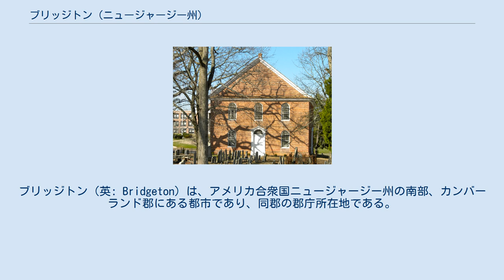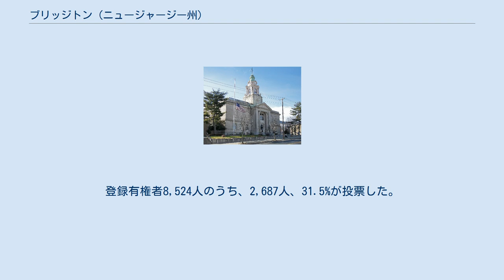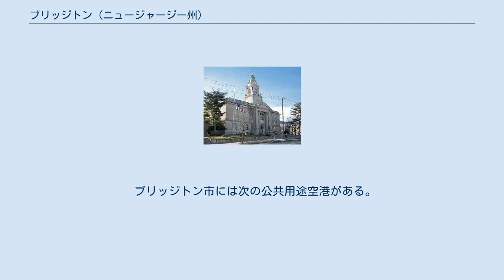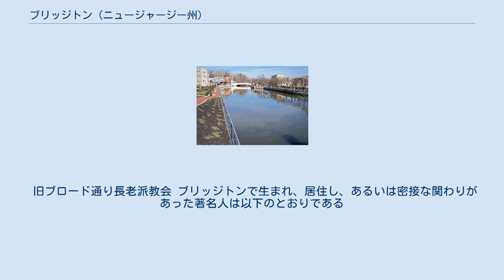ブリッジトン (ニュージャージー州)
カンバーランド郡_(ニュージャージー州)
ブリッジトン（英: Bridgeton）は、アメリカ合衆国ニュージャージー州の南部、カンバーランド郡にある都市であり、同郡の郡庁所在地である。
コハンシー川やデラウェア湾に近い。
2010年国勢調査では人口25,349人であり、2000年の22,771人からは2,578人、11.3%増加、1990年の18,942人からは6,407人、33.8%増加だった。
ブリッジトンはバインランド・ミルビル・ブリッジトン大都市圏の主要都市であり、この3市以外にカンバーランド郡全体が入っている。
デラウェア・バレーに位置している。
 川や湾に近い他の地域と同様に、ブリッジトンとなった地域にも長年（数千年間）インディアンが住んでいた。
ヨーロッパ人が接触したときはレニ・レナペ族インディアンがこの地域に住んでおり、季節によって耕作や狩猟、漁労を繰り返していた。
ニュージャージー州が認定したナンティコーク・レニ・レナペ・インディアンがここに文化の中心を置き、カンバーランド郡、グロスター郡、 セイラム郡の3郡に12,000人の社会が残っている。
 現在のブリッジトンで記録が残る最初のヨーロッパ人開拓地は、1686年にリチャード・ハンコックがここに製材所を設立したものだった。
開拓者達は1814年に最初の鉄工所を作った。
ブリッジトンは1845年3月3日にニュージャージー州議会の法によってタウンシップとして法人化された。
領域はディアフィールド・タウンシップの一部が取られた。
ブリッジトンは1865年3月1日に市として法人化され、ブリッジトン・タウンシップとコハンシー・タウンシップを合わせた。
南北戦争の後、ブリッジトンの工業力とこの地域の高い農業生産力の商業的中心性、さらには教育の中心としての高い性格もあり（南ジャージー研究所、西ジャージ・アカデミー、さらには女子アカデミーの2校があった）、州内でも最大級に繁栄する町となった。
市内にはガラス工場、縫製工場、金属・機械工場などの製造工場があった。
その中でも著名だったのはフェラキュート機械工場であり、オバーリン・スミスが設立し運営した。
スミスは発明の天才であり、最初に磁気記録装置を発明したとされている。
慈善事業家でもあり、現在はニュージャージー州発明の殿堂に入っている。
 ブリッジトン歴史地区は、市内の4分の1が入り、2,000以上の資産がある。
その中には初期連邦様式建築から1920年代のものまであり、個々のリストに載る多くの建物や1930年代の歴史的アメリカ建築物調査の文書に載るものなど、1982年にアメリカ合衆国国家歴史登録財に指定され、ニュージャージー州にある都市の歴史地区としては最大になっている。
視覚的には大型のヴィクトリア様式家屋が多く、中心街は1880年代から1920年代に建てられたものだが、基本的に労働者階級の家屋であるけばけばしい装飾の二階建ての地区の他、18世紀から初期連邦様式時代までの著名な建築物がある。
その中には、1750年代に建設されたが、ニュージャージーで初の新聞と考えられる「ザ・プレイン・ディーラー」が入っていた1776年に外観を改装したと言われるポッターの酒場がある。
1795年にジェイムズ・ジャイルズ将軍が設立したブリアリー・ロッジ（フリーメイソン）が現在も使われている。
いわゆる「ネイル・ハウス」（1815年頃、1855年頃に改築）は19世紀初期にブリッジトンの工業力を作り上げたカンバーランド・ネイル・アンド・アイアンワークスの管理棟だった。
最初のカンバーランド国定銀行ビル（1816年建設）はニュージャージー州で認定された2番目の銀行であり、現在はブリッジトン図書館の一部になっている。
デイビッド・シェパード邸（1791年建設）は近年にガーデンステイト歴史信託の支援で改修され、2008年からラトガース大学のクーストー海岸センターが入っている。
 ブリッジトンは潮汐のあるコハンシー川に跨っており、デラウェア湾低地の中心に近い。
コハンシー水域をとおる「キングスハイウェイ」で陸路を行く通常のやり方を選ぶことになる当初の可動橋から、町の名前が得られた。
橋が最初に掛けられたのは1716年だった。
1816年から1817年に、カンバーランド銀行が発行した文書の印刷ミスから、ブリッジタウンという名前がブリッジトンになったと言われている。
 ブリッジトンには多くの広い市民公園がある。
その最大のものは松林、湿地、湖...